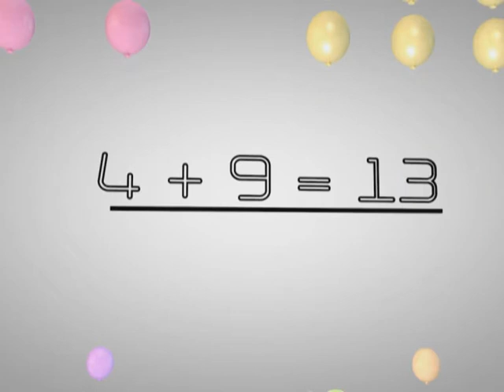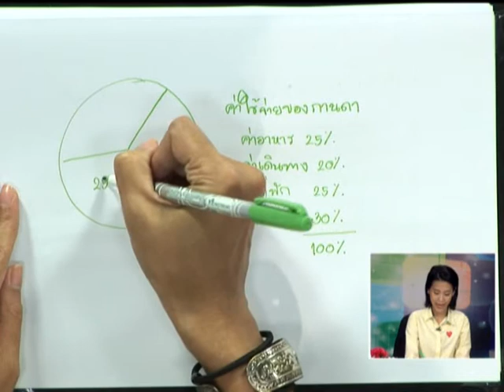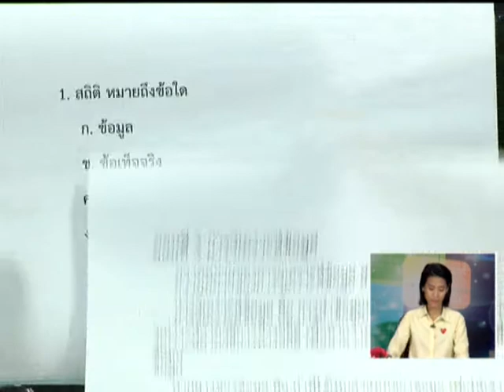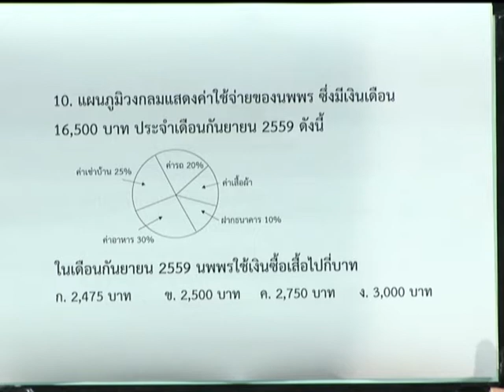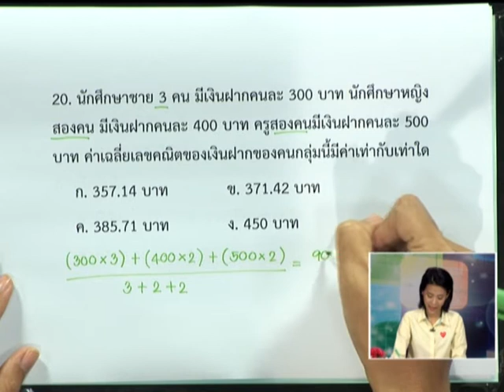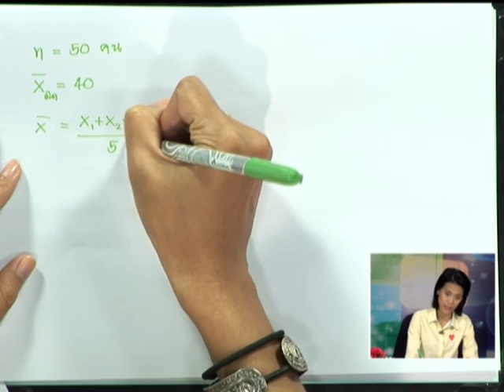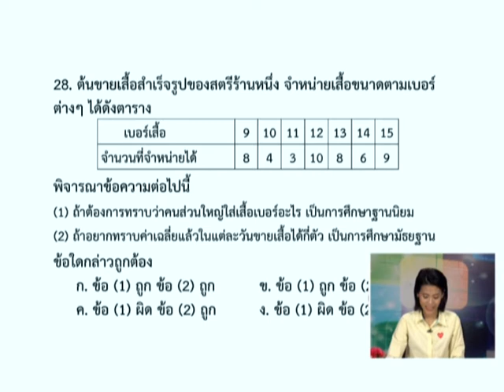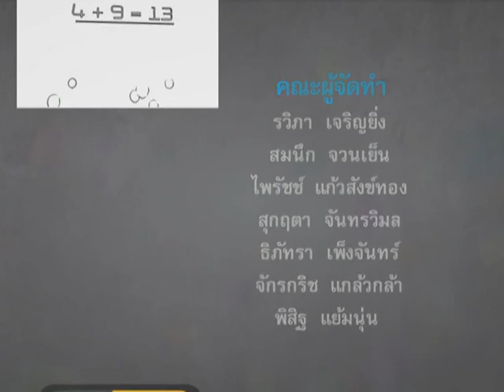เตรียมสอบ กศน. ม.ต้น วิชาคณิตศาสตร์ เรื่อง สถิติ